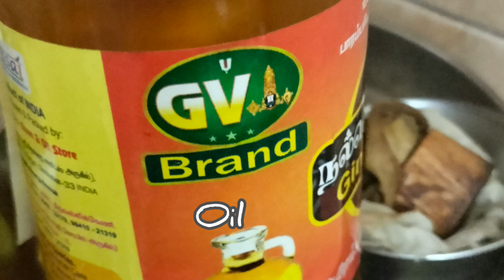Bell Pepper Chutney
kudai milagai/capsicum/Bell Pepper Chutney is a healthy tasty chutney for varieties of idly/dosa.